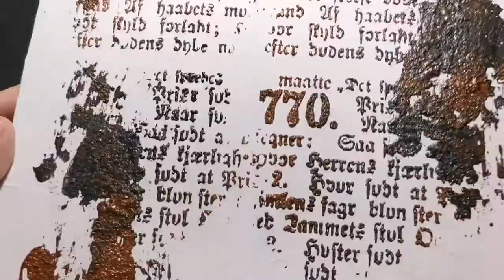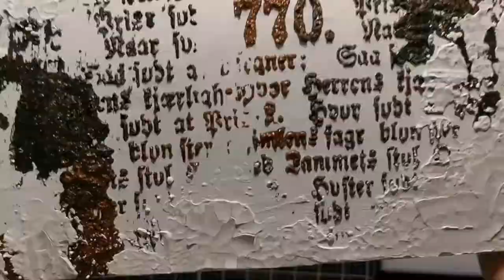"Hunter's Mask" Inspiration for Finnabair Creative Team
My first project for Finnabair Creative Team, I am very proud and it is a great honor for me.